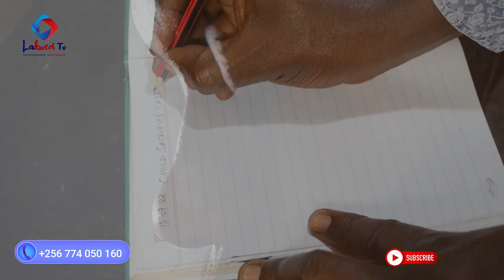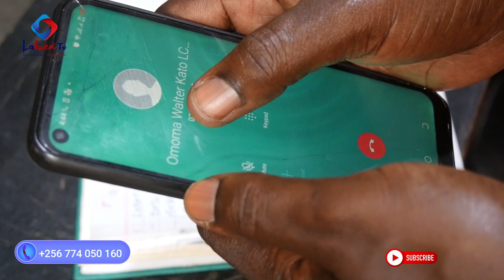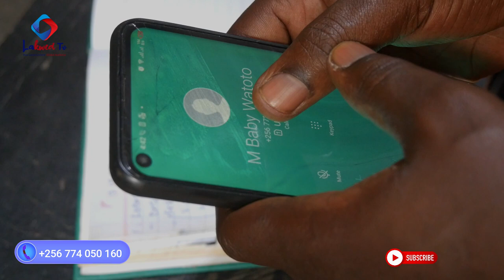A pastor in Gulu City caught for attempted child sacrifice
Thank you for your continued support of our YouTube channel.

🔴 Lakwed TV is one of the largest African local content creators in the world! Join in the banter and follow us for our local news updates, cultural activities, music, talk shows, and more programs. This is where the world watches the voice of the people is expressed and heard!